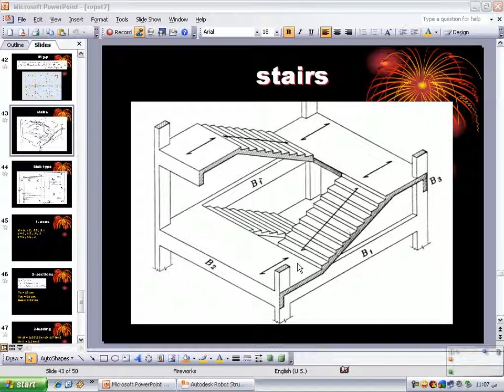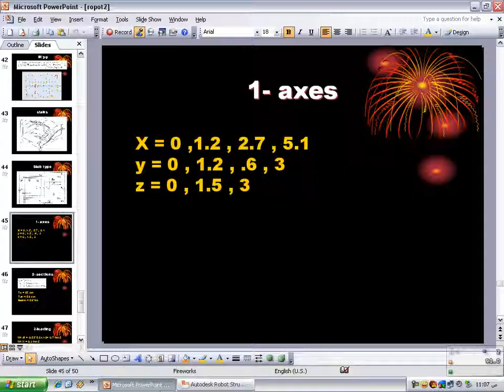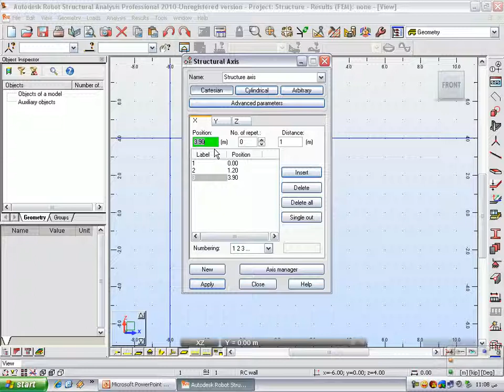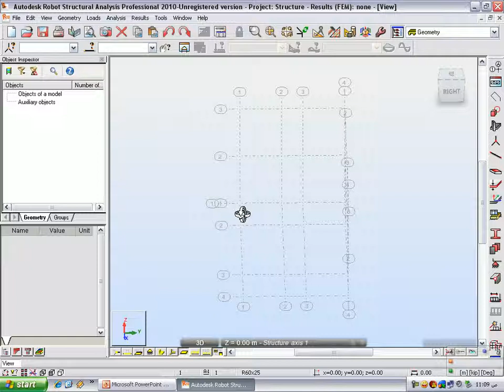الحلقة 3 learn robot structure eng ayman kandeel stairs